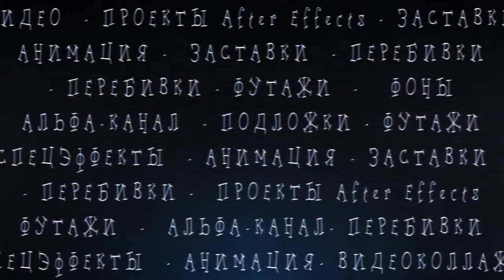Footage Many Hearts Green Background 📀 Full HD 1080p.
Футаж много сердец на зеленом фоне. Бесплатно скачать в полном качестве F070